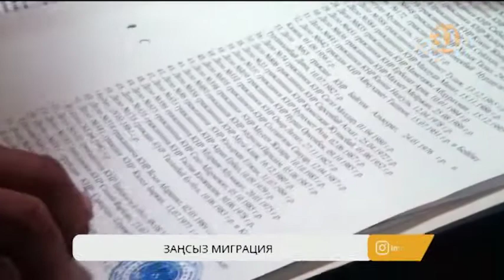Жамбыл облысының полицейлері ел азаматтығын саудалап келген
Жамбыл облысының полицейлері қолдан құжат жасап, ел азаматтығын саудалап келген. Салдарынан көші-қон полициясынан жалған құжат алған Қытайдан келген этникалық қазақтар санда бар да, санатта жоқ болып шықты. Төл құжат ретінде жүретін ықтияр хаттары төрт жылдан соң соң жарамсыз болып қалған.